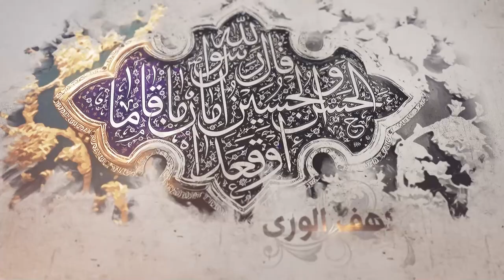349- شرح أصول الكافي - أحاديث من باب حالات الأئمة عليهم السلام في السن - السيد جعفر الشيرازي